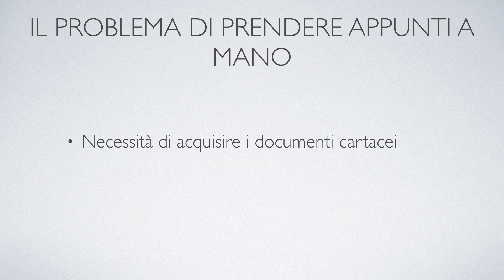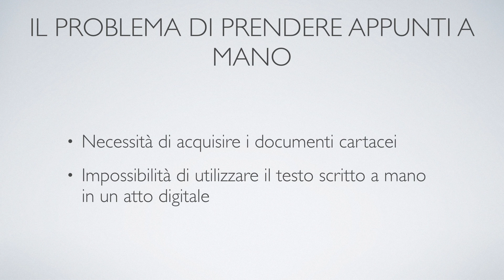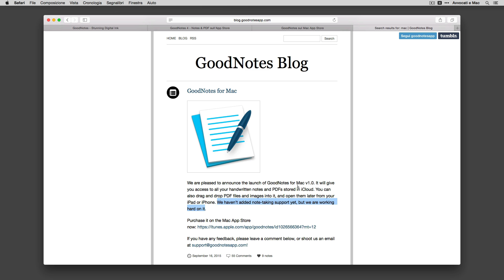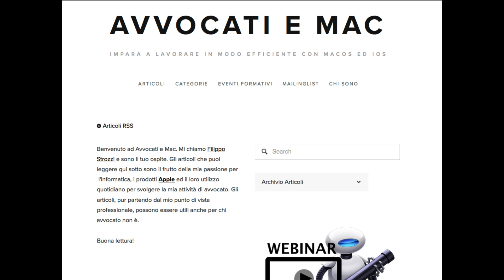Riconoscimento del testo scritto a mano sull’iPad Pro con ApplePencil e GoodNotes 4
Questo è il mio primo video su YouTube, siate clementi!
Nella mia ricerca di come utilizzare al meglio l’iPad (Pro) e l’Apple Pencil per un avvocato ho scoperto l’app Good Notes che, tra le tante funzionalità, permette di riconoscere il testo che abbiamo scritto a mano. Nel video spiego come fare.